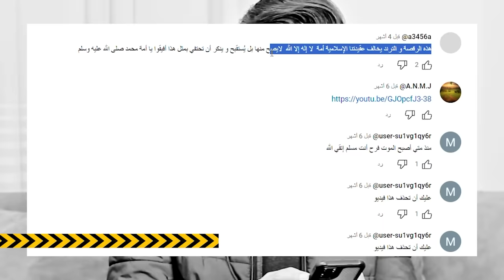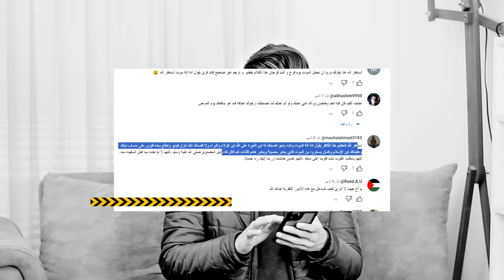ما وراء كواليس قنوات الرحالة